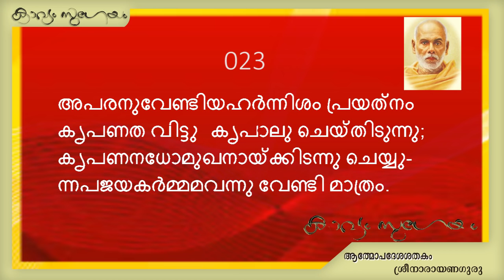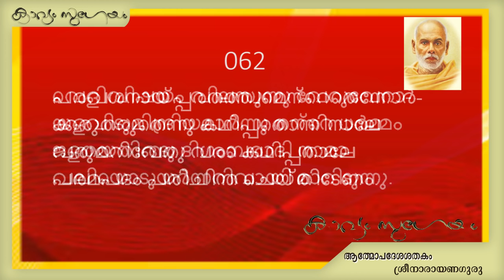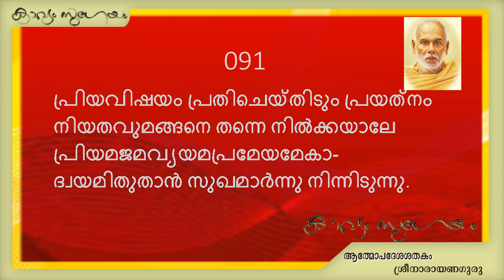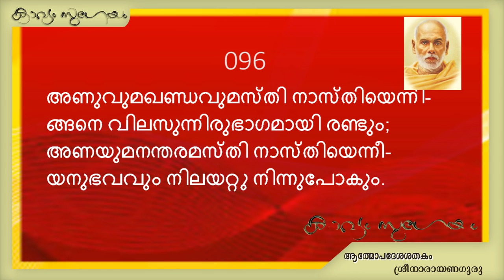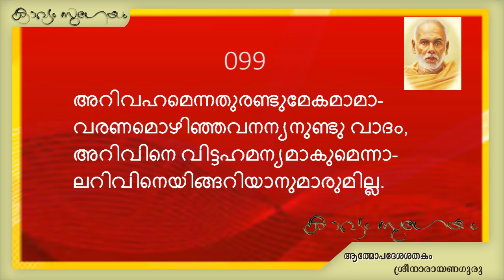Aathmopadeshashathakam| ആത്മോപദേശശതകം | Sreenarayanaguru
. ആത്മോപദേശശതകം -ശ്രീനാരായണ ഗുരു

'അവനിവനെന്നറിയുന്നതൊക്കെയോർത്താ-
ലവനിയിലാദിമമായൊരാത്മരൂപം
അവനവനാത്മസുഖത്തിനാചരിക്കു-
ന്നവയപരന്നു സുഖത്തിനായ് വരേണം;